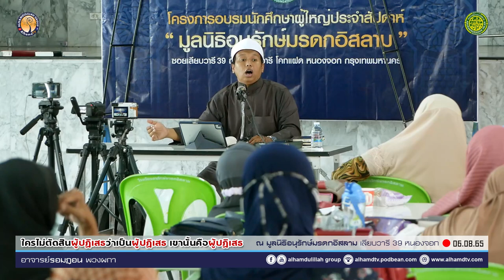AH 3126 ใครไม่ตัดสินผู้ปฏิเสธว่าเป็นผู้ปฏิเสธ เขานั้นคือผู้ปฏิเสธ โดย อาจารย์รอมฎอน พวงผกา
6.8.65 @ มูลนิธิอนุรักษ์รดกอิสลาม เลียบวารี 39 หนองจอก
Tel & Line iD :
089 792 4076 (ดาวุด)
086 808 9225 (อับดุลการีม)
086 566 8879 (อนัส)
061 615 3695 (มุสตอฟา)